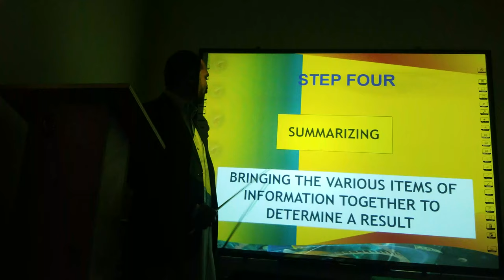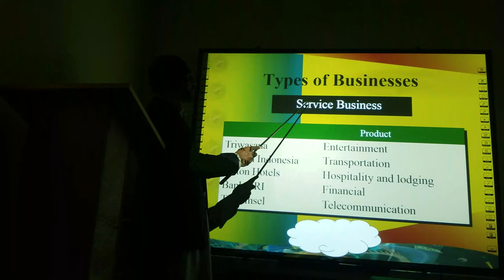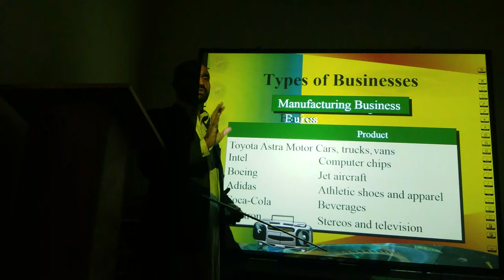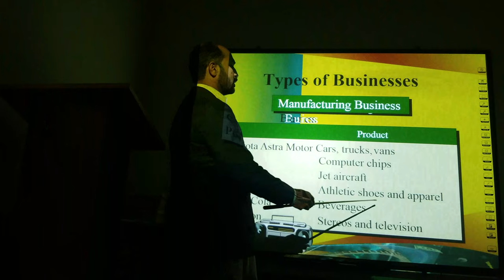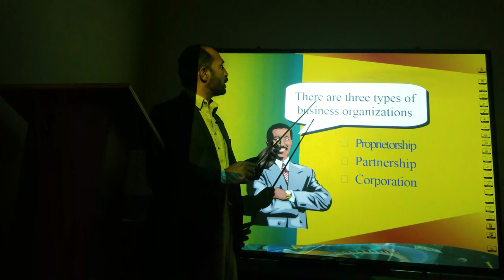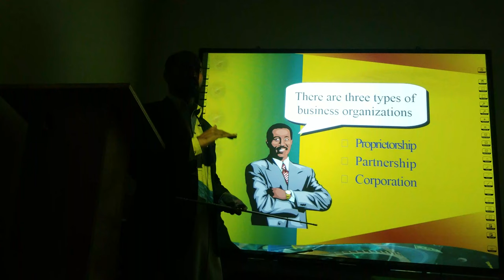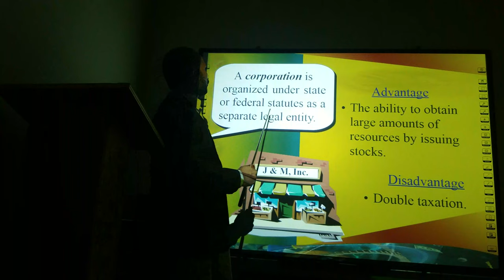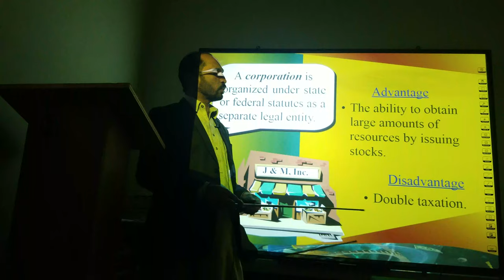Lecture No.10-Part-II- Principles of Accounting & Procedures|| Senior/Junior Auditor & Interview,DMO